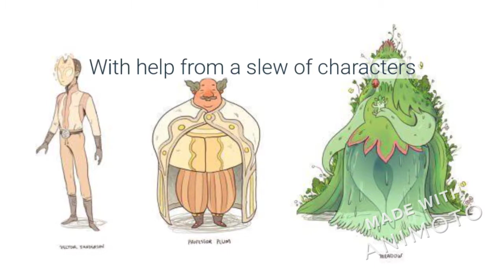5 Worlds Trailer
Book trailer for the Juvenile Graphic Novel "5 Worlds"